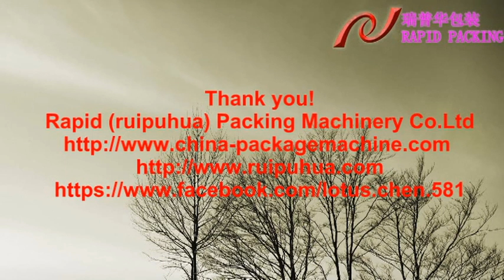Hot dog sausage packing machine LL+ZP-3000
Rapid (ruipuhua) packaging line and the packing speed can reach to 150-450 bags/min.
More details, please contact Lotus Chen
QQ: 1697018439